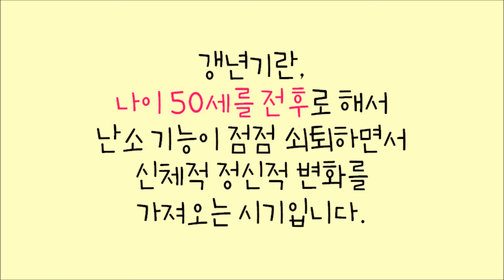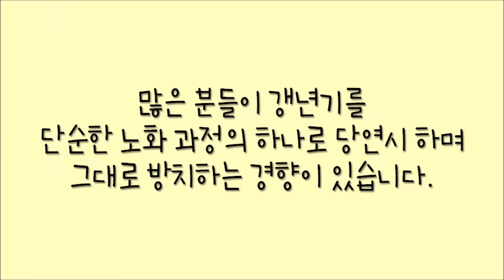갱년기 어떻게 이겨낼까?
영웅뉴스 (heronews)에서 서비스중인 신개념 인터넷.모바일 hero 유튜브 채널입니다.